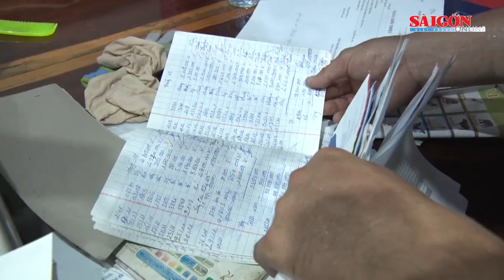Truy quét 22 sòng bạc, bắt giữ nhiều đối tượng tổ chức đánh bạc ở Phú Yên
Sau thời gian dài theo dõi, lập chuyên án về đường dây tổ chức đánh bạc bằng hình thức lô đề có quy mô lớn tại 5 huyện, thị xã, thành phố, Công an tỉnh Phú Yên đã huy động 236 cán bộ, chiến sĩ mở đợt truy quét 22 điểm đánh bạc, bắt quả tang 11 đối tượng tổ chức đánh bạc, tham gia đánh bạc, thu giữ hàng tỷ đồng tiền mặt, vàng bạc, tài sản và tang vật khác…